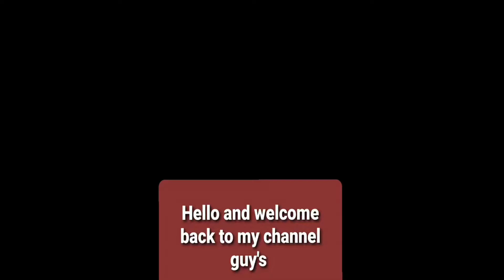New Zero Escape With 33 Kills | Call Of Duty Mobile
Hi guy's In this video I'm going to show you the New Zero Escape With 33 with skin and voice too

What’s new:

Only the strongest samurai will survive Call of Duty: Mobile Season 3: Tokyo Escape! Slice and dice your way through Swords & Stones, a chaotic new melee Free-for-All! Leave no trace on the brand new Search & Destroy map Coastal and dominate the sand-swept map Oasis. Looking for more than a katana? Snag the Epic RUS-79U – Karuta and 50 Tiers of rewards in the Season 3 Battle Pass. Do you have what it takes to master the ultimate Escape? Play now!

The Future Is Here. Welcome to Call of Duty: Mobile Season 1: New Order. A new Battle Pass with 50 tiers of rewards including cybernetic operators Spectre – Chrome, Prophet – Geist and David Mason – Enforcer. Have a holiday hangover? The new multiplayer map Reclaim is the only cure. It’s an all-out Blitz! The new 40-player battle royale mode delivers more final circle caliber action! Choose a side in The Fight For Humanity. Your time has come. Play now!

Experience epic battles, espionage and a little holiday cheer in Call of Duty: Mobile Season 13: Winter War. New Black Ops: Cold War operators Adler – Mountain Drab and Helen Park – Safehouse. Play the new Grind mode. Experience fan favorite map Nuketown Russia, and earn rewards in the On The Brink season event.

 Play all night long with Call of Duty: Mobile, Season 12: Going Dark. Experience the newest season in night mode. Hackney Yard map makes its COD Mobile debut. Pick a faction to join in the Knights Divided themed event. Battle in night ops with Price – Dead of Night and Ghost – Jawbone, plus more with the Going Dark battle pass.

 It’s the End of the World and you’re invited! Call of Duty Mobile’s 1st Year Anniversary Season is here. Join the party of a lifetime with Spectre – Pixel Spy in the season-long celebration. Major feature drops with party themed Battle Pass content, new BR map – Alcatraz, Reaper – Premium DJ’ing in The Club, Halloween, and all new Mythic Weapons.